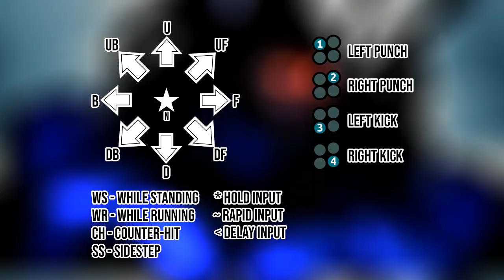Gigas Max Damage Combos (Season 3)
Arise!

Gigas now has a scary long range low to mix up his already decent long range mids. He regain mid+frames he lost from S1, has now 2nd wall bounce and more follow ups from pokes. He was buffed and way better now, these are his max damaging combos this season.

Thanks to our patrons:
Ivan Gomez
TheLoneWarrior

Content:
00:10 - Normal Hit
03:04 - Counter-Hit
05:33 - Guaranteed
06:34 - Wall
07:15 - Rage & Sample

Credits:
Tracks:
1. TeknoAXE - Uneasy Truce
2. TeknoAXE - Painted Indigo